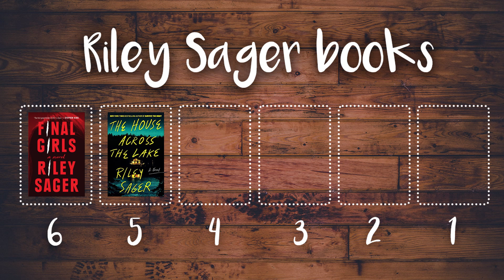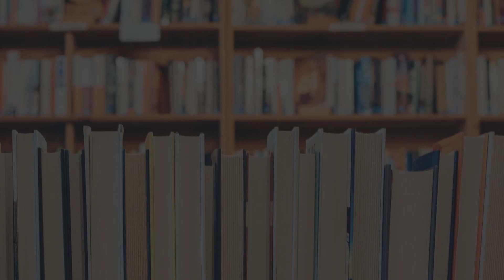Ranking & reviewing EVERY RILEY SAGER BOOK 😱👀 (spoiler-free book reviews) [CC]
This video is spoiler-free :) Riley Sager is a very popular thriller author on booktube, and I think his books are most well-known for being very hit-or-miss!

Now that I've read Riley Sager's entire backlist (including his newest release, The House Across the Lake) I thought it would be fun to film this video to review and rank all of his books!

TIMESTAMPS:
0:00 - intro
1:07 - general thoughts
2:22 - ranking riley sager's books
16:23 - outro

BOOKS MENTIONED:
Final Girls
The Last Time I Lied
Lock Every Door
The House Across the Lake*

Asterix (*) indicates I received a copy of this book via NetGalley in exchange for my honest review.

HOW I RATE BOOKS:
In 2022 I'm using CAWPILE (created by Book Roast) to rate every fiction book I read.